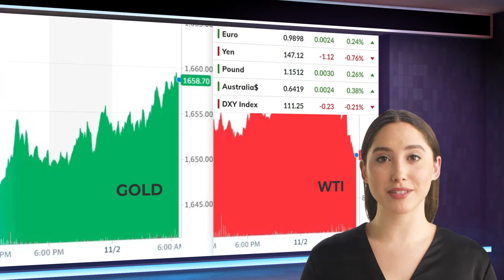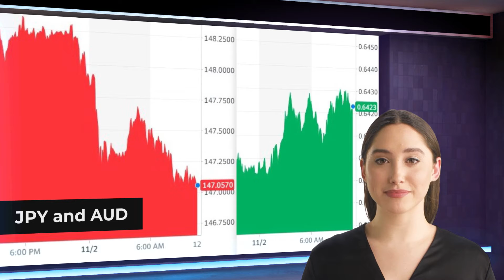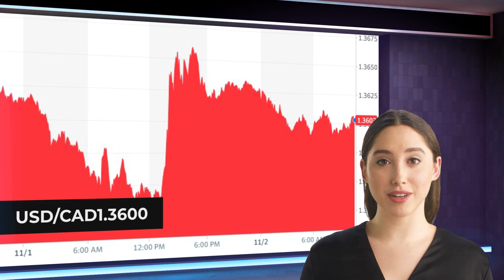FIBO Group Forex Daily Analysis 02/11/2022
Become a trader with FIBO Group!  Start trading without risk

00:00 | Market Watch by FIBO Group
00:09 | Overview
00:52 | Asia Pacific
01:36 | Europe
02:31 | America

A consolidative tone has emerged ahead of outcome of the FOMC meeting later today.
Equities in Asia Pacific and Europe rose. US futures are slightly firmer.
The dollar is trading with a lower bias, with the fear of intervention tomorrow when Tokyo markets are close dis helping the yen lead the charge, followed by the Antipodean currencies. Emerging market currencies are broadly mixed.
Gold is extending is recovery after posting an outside up day yesterday. It is near $1655 after testing 1631 yesterday.
December WTI is flat around $88.30. It rallied 2.1% Tuesday.

Asia Pacific
Japan's markets are closed tomorrow, but market recalls that after the September Fed hike, the Bank of Japan  intervened the following day. Yet, the intervention does not appear to have been aimed at a certain level, like JPY150 but at volatility. Volatility is also directional in the sense that it has tended to increase when the dollar trades at levels it has not seen in decades.

The dollar began the Asia Pacific session on its highs around JPY148.35 and has trended lower to test JPY147.00. Yesterday's low was a smidgeon lower.

The Australian dollar is firm but within yesterday's range.

Europe
The eurozone's October manufacturing PMI was unchanged from the preliminary reading of 46.6. It has fallen every month since January. However, the national figures for the Big 4 were all poorer than expected. The German reading was revised to 45.1 from 45.7 and down from 47.8 in September.
Separately, Germany reported a larger than expected September trade surplus of 3.7 billion euros.

The euro is in a little more than a third of a cent range today above $0.9870. It met offers in early European turnover slightly above 0.9900.

Similarly, sterling is confined to a narrow range inside yesterday's. It is in about a quarter-of-a-cent range on either side of $1.1500.

America.
The key issue is not the magnitude of the Fed's hike today. A three-quarters point hike is as foregone a conclusion as these things get. The issue is what is next.
For a couple of months, some officials have intimated that the Fed may soon slow the pace. That would seem to make sense as the target rate moves above where Fed officials sees as neutral and into restrictive territory.

The US dollar is trading with a heavier bias against the Canadian dollar. It is straddling the CAD1.3600 level in quiet turnover.